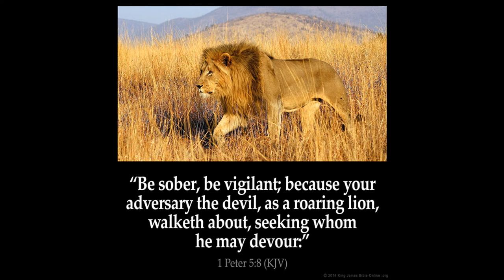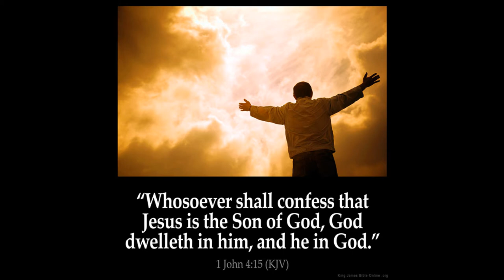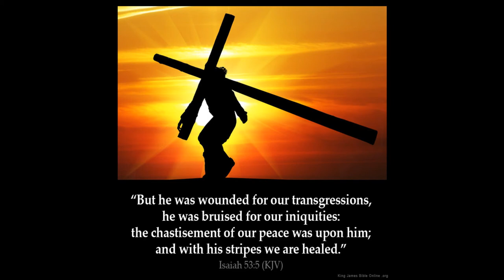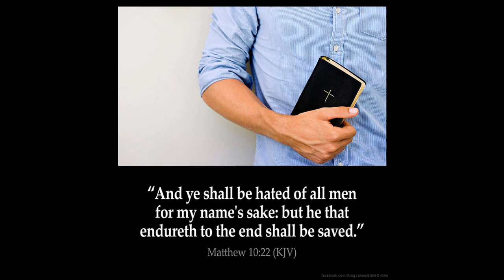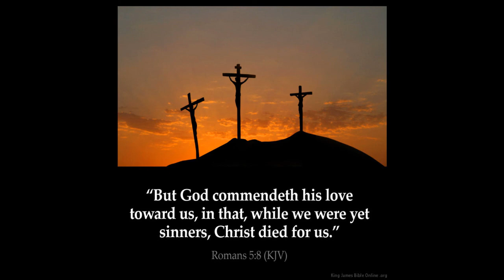They worshiped the Dragon 8 SIN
Why Satan wants us to sin
What is sin?
1 John Chapter 3
1 Behold, what manner of love the Father hath bestowed upon us, that we should be called the sons of God: therefore the world knoweth us not, because it knew him not.

2 Beloved, now are we the sons of God, and it doth not yet appear what we shall be: but we know that, when he shall appear, we shall be like him; for we shall see him as he is.

3 And every man that hath this hope in him purifieth himself, even as he is pure.

4 Whosoever committeth sin transgresseth also the law: for sin is the transgression of the law.

5 And ye know that he was manifested to take away our sins; and in him is no sin.

6 Whosoever abideth in him sinneth not: whosoever sinneth hath not seen him, neither known him.

7 Little children, let no man deceive you: he that doeth righteousness is righteous, even as he is righteous.

8 He that committeth sin is of the devil; for the devil sinneth from the beginning. For this purpose the Son of God was manifested, that he might destroy the works of the devil.

9 Whosoever is born of God doth not commit sin; for his seed remaineth in him: and he cannot sin, because he is born of God.

10 In this the children of God are manifest, and the children of the devil: whosoever doeth not righteousness is not of God, neither he that loveth not his brother.

11 For this is the message that ye heard from the beginning, that we should love one another.

12 Not as Cain, who was of that wicked one, and slew his brother. And wherefore slew he him? Because his own works were evil, and his brother's righteous.

13 Marvel not, my brethren, if the world hate you.

14 We know that we have passed from death unto life, because we love the brethren. He that loveth not his brother abideth in death.

15 Whosoever hateth his brother is a murderer: and ye know that no murderer hath eternal life abiding in him.

16 Hereby perceive we the love of God, because he laid down his life for us: and we ought to lay down our lives for the brethren.

17 But whoso hath this world's good, and seeth his brother have need, and shutteth up his bowels of compassion from him, how dwelleth the love of God in him?

18 My little children, let us not love in word, neither in tongue; but in deed and in truth.

19 And hereby we know that we are of the truth, and shall assure our hearts before him.

20 For if our heart condemn us, God is greater than our heart, and knoweth all things.

21 Beloved, if our heart condemn us not, then have we confidence toward God.

22 And whatsoever we ask, we receive of him, because we keep his commandments, and do those things that are pleasing in his sight.

23 And this is his commandment, That we should believe on the name of his Son Jesus Christ, and love one another, as he gave us commandment.

24 And he that keepeth his commandments dwelleth in him, and he in him. And hereby we know that he abideth in us, by the Spirit which he hath given us.